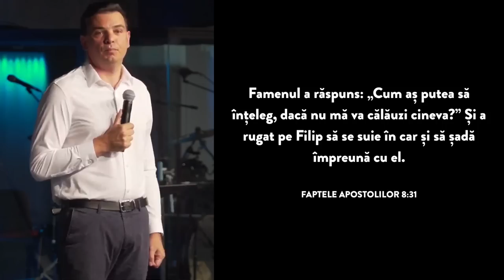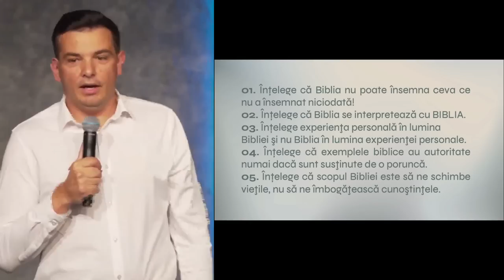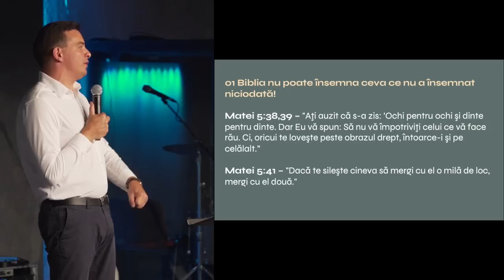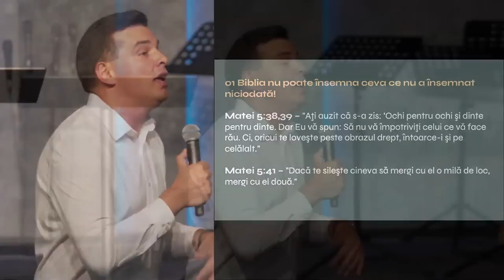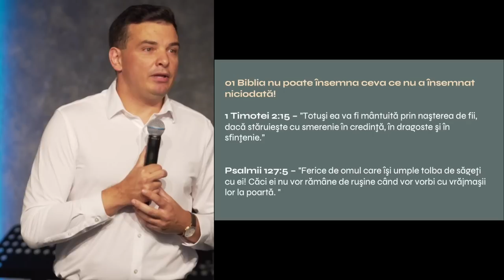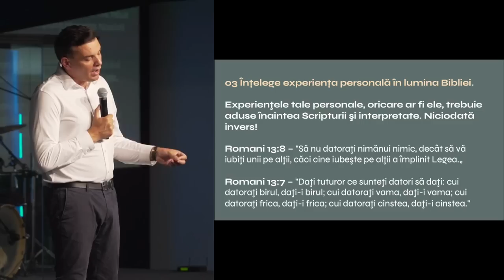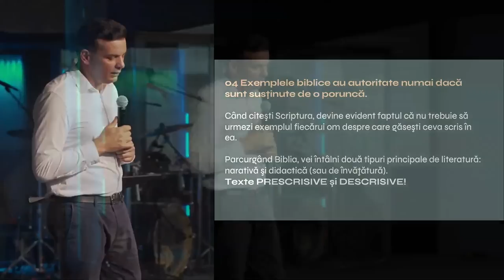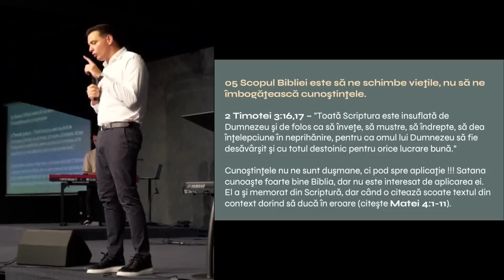Adi Mocan - Înțelegi tu ce citești în Biblie? (partea 1)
Biserica Lumina Oradea - mesaj de încurajare și zidire spirituală, rostit de pastorul Adi Mocan, în data de 30 iulie 2023. Predici pentru vremuri grele